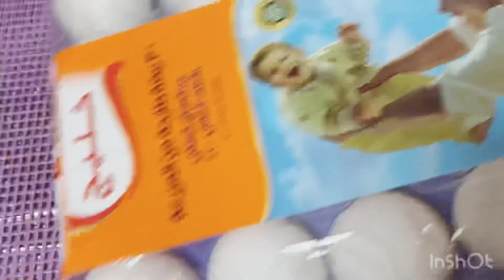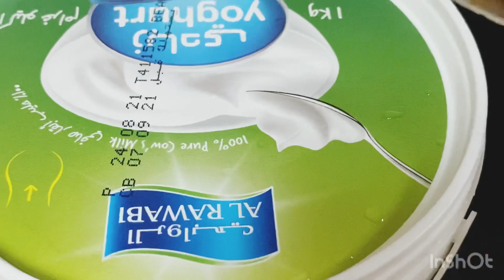ডিনারের জন্য তান্দুরি চিকেন ও ইষ্ট ছাড়া নরম নান রুটি তৈরি করলাম দাওয়াতে আসলাম ভাবির বাসায়